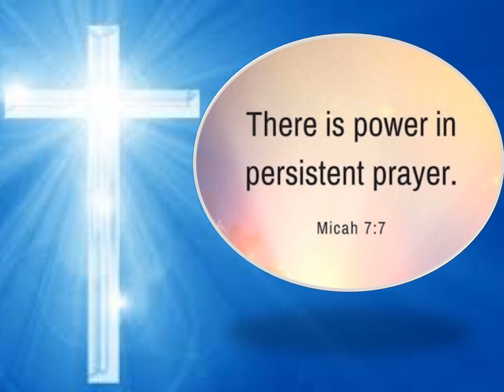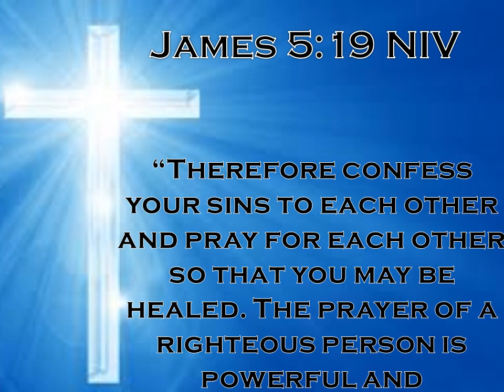May 6 -13, 2023 Prayer List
Weekly Prayer May 6-13, 2023